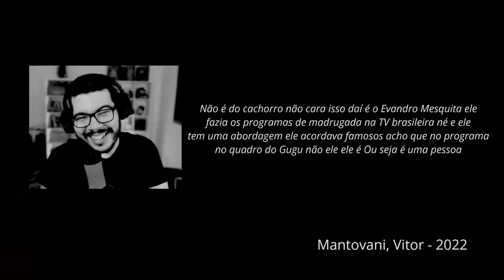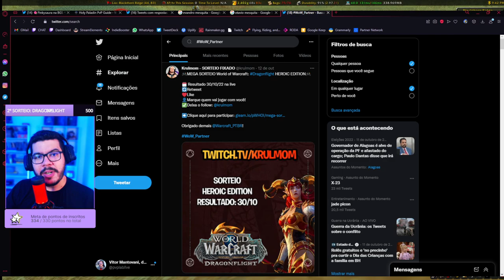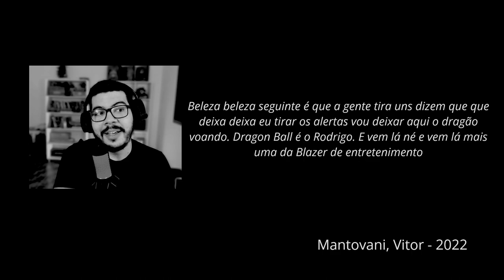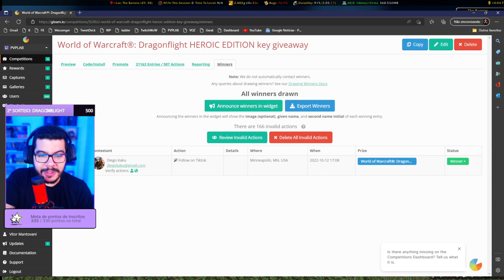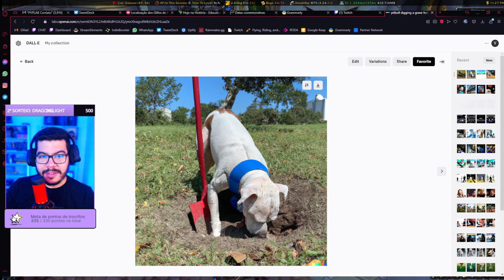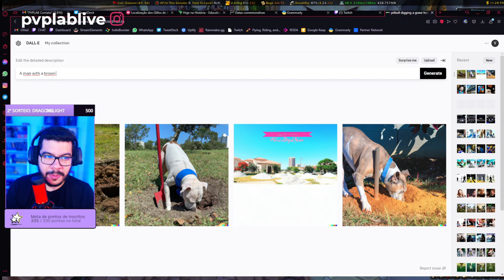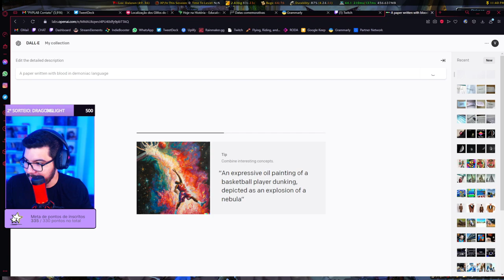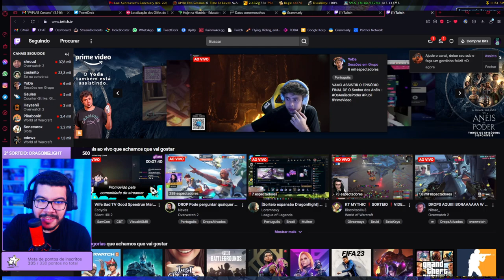Live do dia 13/10/22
[Siga o PVPLAB]